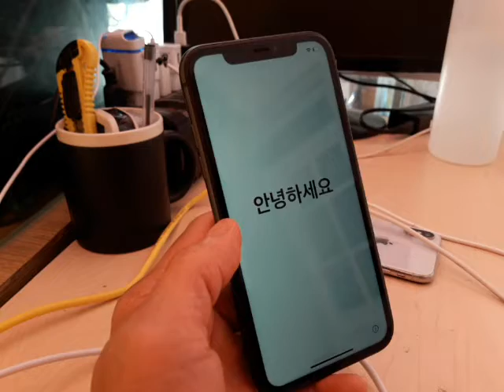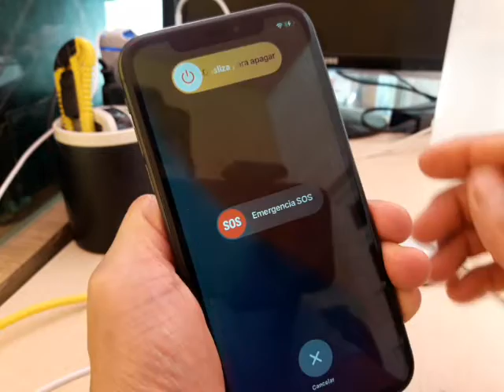como poner un iphone 11, 11 Pro en modo recuperación / iphone desactivado / iphone esta bloqueado